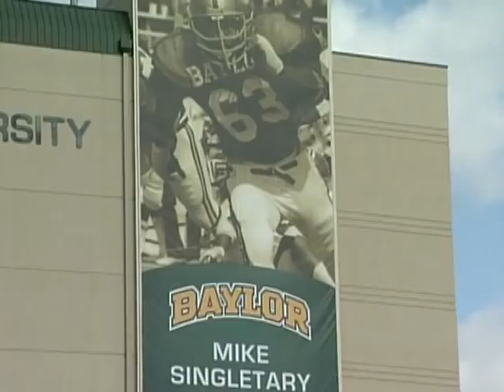040709 MIKE SINGLETARY PKG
NFL and College Football Hall of Famer Mike Singletary takes in the Baylor Spring game, and offers his opinion on the progress of the Bears football program under coach Art Briles.